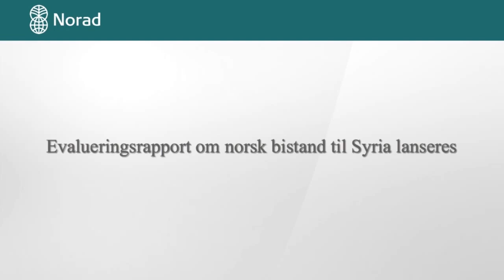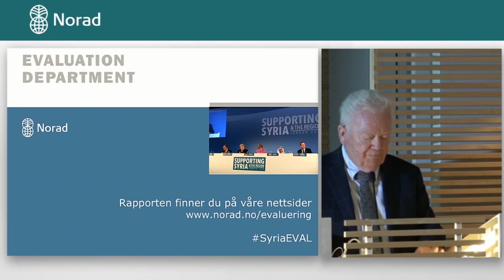Norsk Syria-bistand evalueres. Introduksjon ved evalueringsdirektør Per Øyvind Bastøe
Det er dessverre støy på lyden i de første tre minuttene av denne filmen. Innledning er ved evalueringsdirektør Per Øyvind Bastøe i Norad.

Evalueringsavdelingen i Norad har fått gjennomført en evaluering av Norges planlegging, organisering og administrering av bistanden til Syria. Evalueringen ble presentert på et åpent seminar i Norad 3. mai 2016. Her kan du se hele seminaret.

Syria-krisen er dette tiårets største krise. Bare inne i Syria er nesten åtte millioner mennesker på flukt og over 13 millioner syrere har behov for humanitær hjelp. Syria-krisen har også enorme konsekvenser for nabolandene som har tatt i mot et stort antall flyktninger.